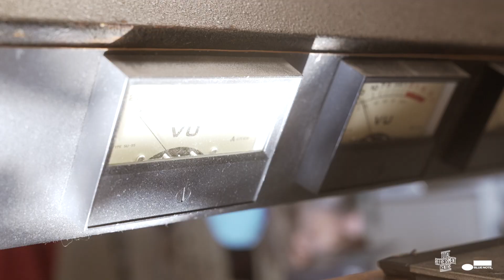TRC Blue Note recording Byron Wallen 'Closed Circle'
Behind the scenes at the recording 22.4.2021 recording for Blue Note records. Thank you Lex Blondell @ChurchOfSound for the invitation.